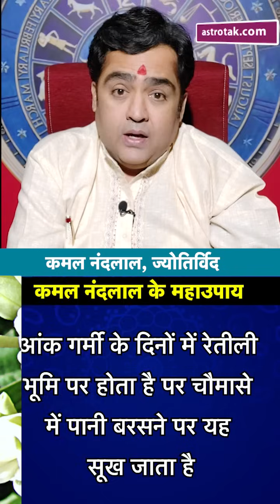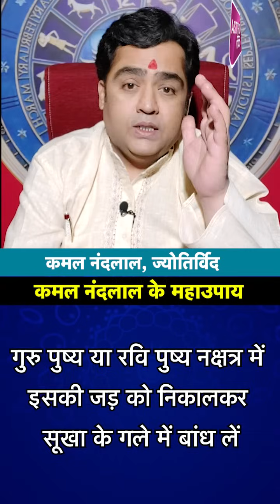सफेद फूल का खास उपाय हर जादू-टोने वशीकरण से मुक्ति दिलाए | Kamal NandLal ke MahaUpay | Astro Tak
KAMAL NAND LAL के महाउपाय : शास्त्रों में कई ऐसे पेड़-पौधों का वर्णन है...जो मनुष्य के जीवन को आसान बनाने में मदद करते हैं...कई ऐसे पेड़-पौधों भी हैं... जो भविष्य में आने वाली बहुत-सी परेशानियों से भी बचाव करने में मददगार होते हैं...तो ऐसे में ज्योतिर्विद कमल नंदलाल जी से जानते हैं कि सफेद फूल के खास उपायों को करने से कैसे जादू-टोने वशीकरण से मिलेगा छुटकारा ...